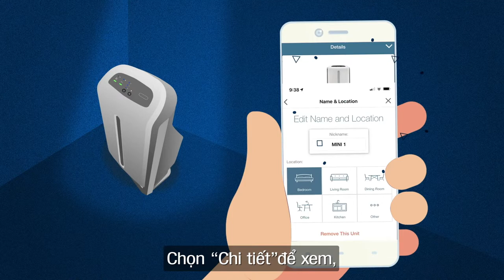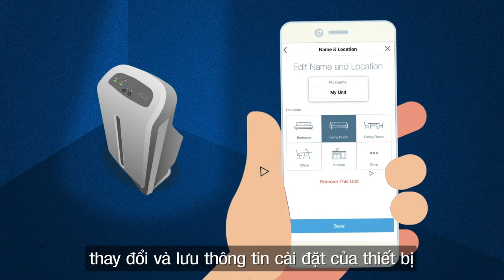Tính năng và công dụng của ứng dụng Atmosphere Connect Amway